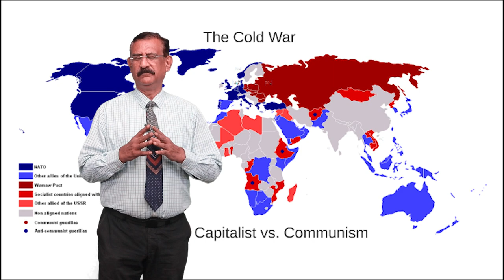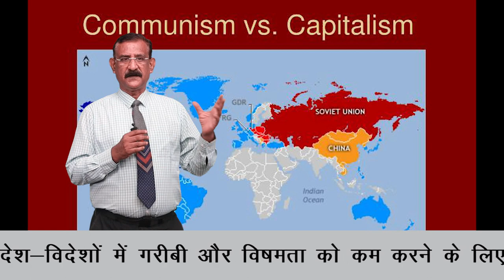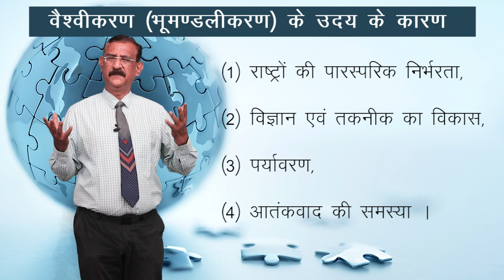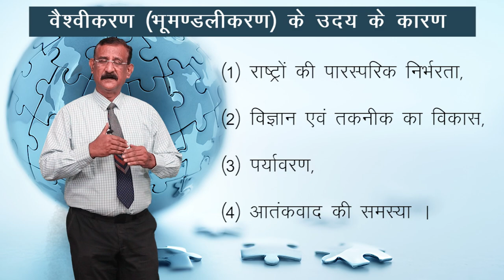CLASS 12th POLITICAL SCIENCE | CHAPTER - GLOBALIZATION | वैश्वीकरण